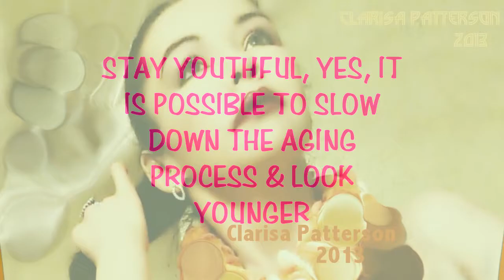REVIEW high end and drug store face powders that really do the job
The face powders mentioned on this video have worked really well for me without that artificial look.

Face powders mentioned on this video:
Jane Iredale at medical Spas sold by doctors only
Mineral finish face powder by Fresh Mineral company at drug stores
Ben Nye Banana Luxury Powder you can purchase on line
NYC setting powder at the drug stores
ELF setting powder at Target or drug stores

Camera used to produced this video:
COOLPIX HD Nikon
Editing program:
One True Media